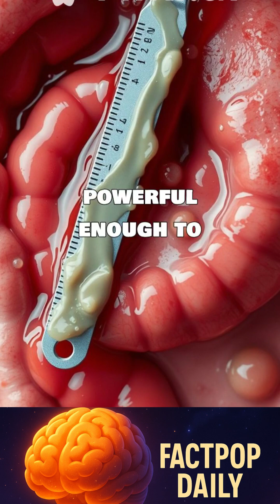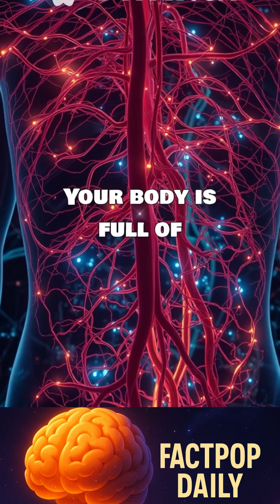Your Stomach Acid Can Dissolve Metal?!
At 11,000 meters below the surface, the pressure is insane...

But inside you, there's something even crazier:
Your stomach acid can dissolve a razor blade.

How does it not eat through your stomach?
A mucus layer saves you every day.

🤯 Follow for more shocking science facts about your body! 🔥🧠